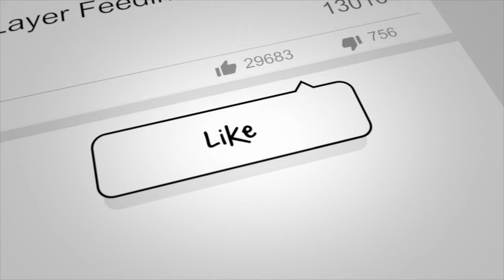BRAIDING TUTORIAL: HOW I ENDED UP WITH 255 MICRO KNOTLESS BRAIDS 2 DAYS LATER 😩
JOIN THE TRIBE & BECOME A SWANK'D DOLL TODAY!!! :D

(HAIR CARE PRODUCTS FOR ALOPECIA & THINNING HAIR)

FEATURED PRODUCTS:

HAVE YOU SEEN MY TOP VIDEOS YET?!?!